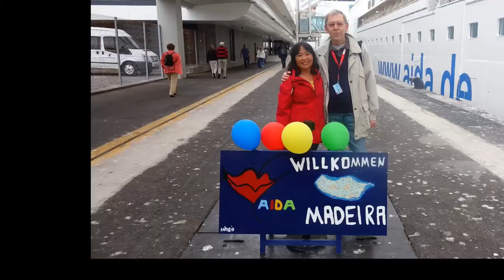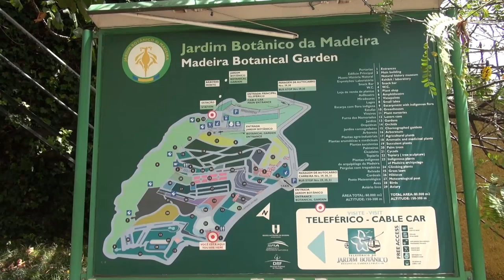Schönes Funchal 🚠🌵- Madeira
Funchal ist die Hauptstadt Madeiras und durch ihr mildes Klima ganzjährig einen Besuch wert. 2013 waren wir dort mit der AIDAsol und fuhren u.a. mit 2 Seilbahnen zum herrlichen Botanischen Garten in Monte. In der Altstadt lohnt z.B. der Besuch der Markthalle mit ihren Fliesenbildern (Azulejos). Die von Hügeln umgebene Stadt hat etwa 100.000 Einwohner und ist vor allem für ihren Hafen und ihre Gärten bekannt.